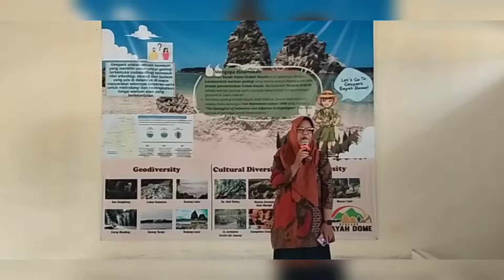Suka Sama Kamu - The Bagindas - Cover Siti Salsabila - Kelas 7 C SMPN 4 Kalanganyar